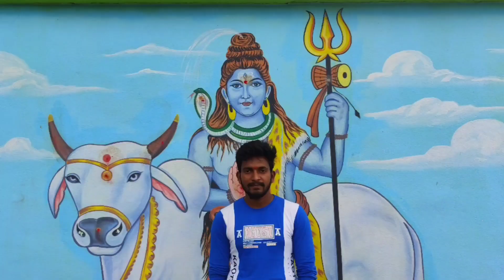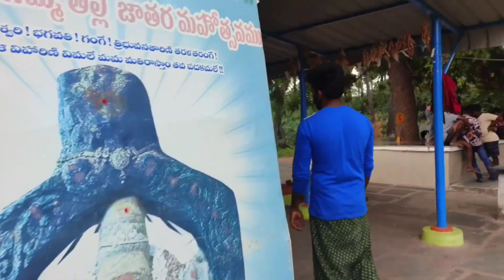|| శ్రీ గంగమ్మ తల్లి మహోత్సవాలు||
#శ్రీ గంగమ్మతల్లిమహోత్సవాలు##